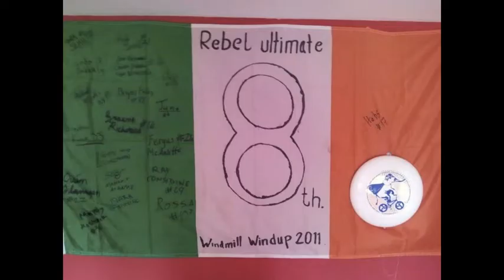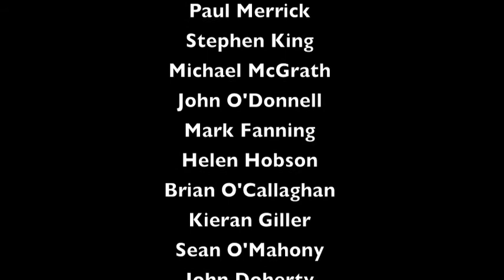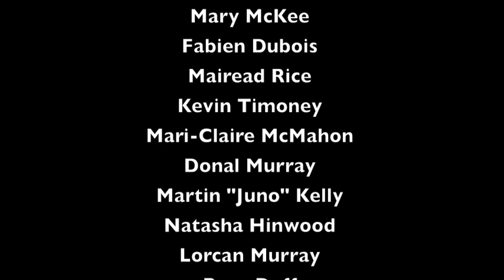Rebel Ultimate 2010/2011 Season